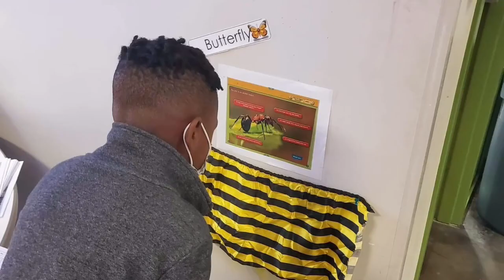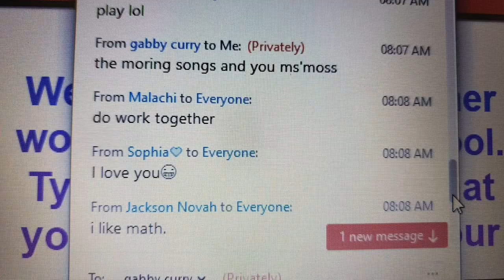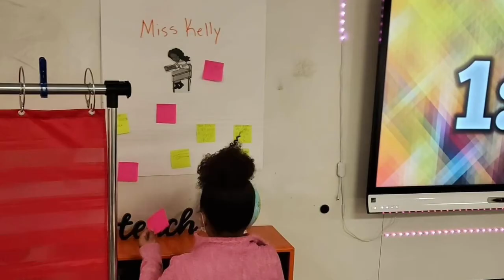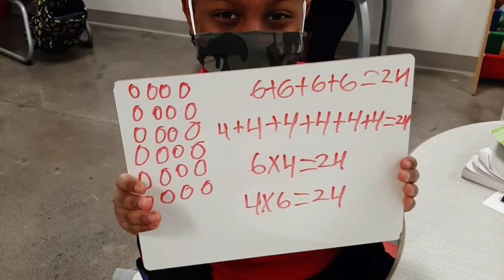Second grade graduation